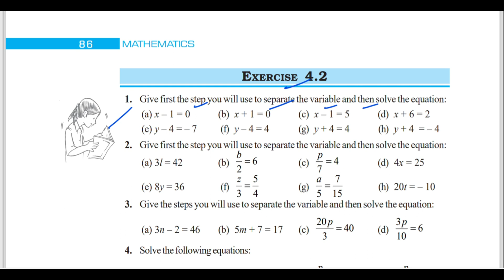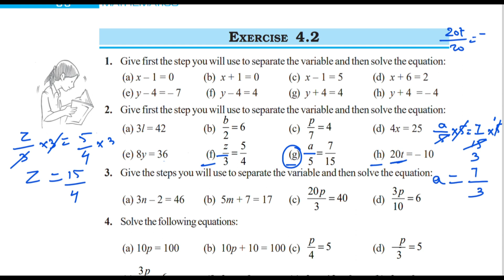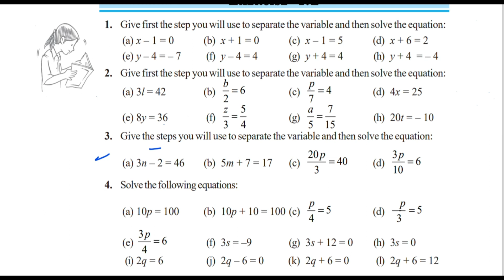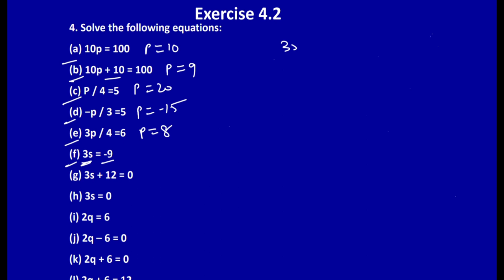class 7 I Mathematics| NCERT I Chapter 4 | Exercise 4.2 | Simple Equations | All sums | In Tamil